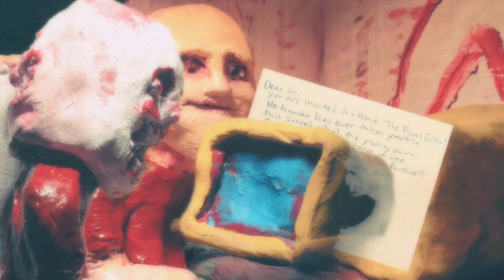"Final Joke" Clown Horror Short Film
Created for Night Mind's Candy Bowl 2023, included in Halloween Hangover on Night Mind.
The monsters and I loved creating this little film and we're so grateful to Nick Nocturne for featuring us on Night Mind.
Hope everyone had a magical Halloween!